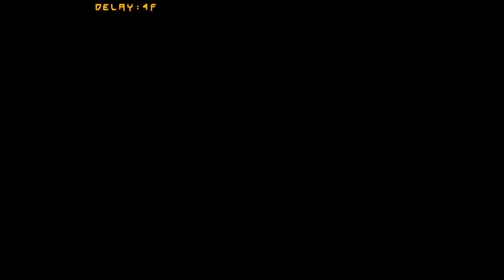my ultimate technique: Laggynetplaymatches Jutsu (10-27-16 stream)